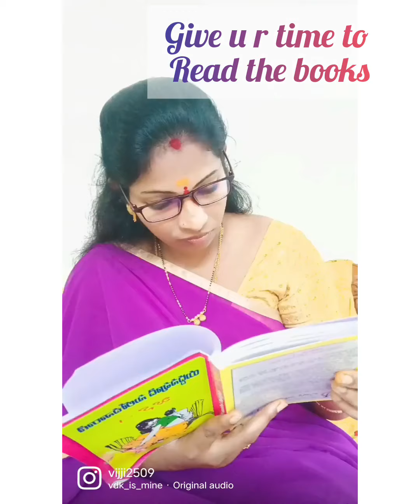How the women should always lead the life happily| Motivational stuff|Do it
hiii friends ... how u all doing .. in this 8 covered the content related to women. how the women would lead her life happily without boring and degrading herself by anyone others.

my stuff i have linked with instagram reels and gave some ideas  in my text and reels manner...

watch , enjoy and practice those things what ever i have given.

it will lead to u practice good things in your life, and nothing getting bore, builds to increase your confidence levels etc.. ..

thanku friends.